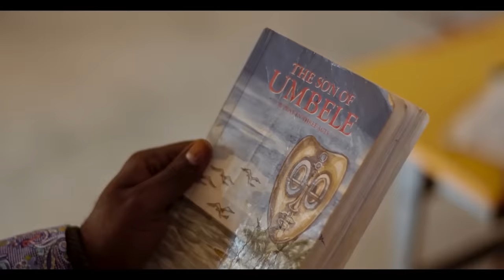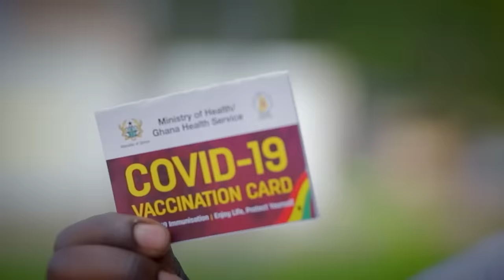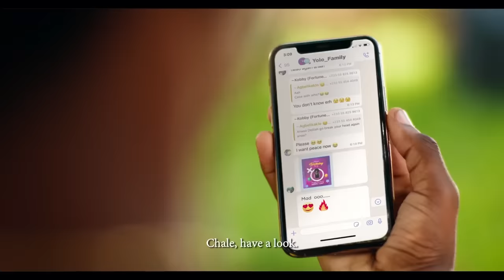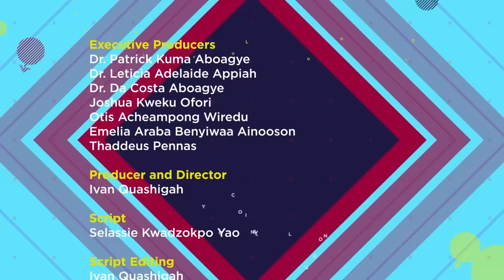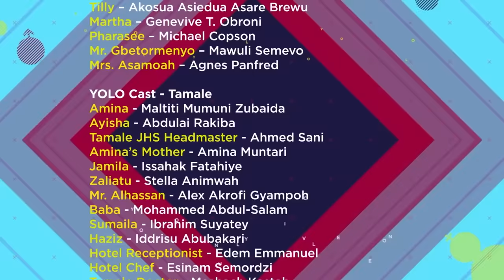YOLO SEASON 6 EPISODE 5 - GEORGE DROPS BIG FILLA